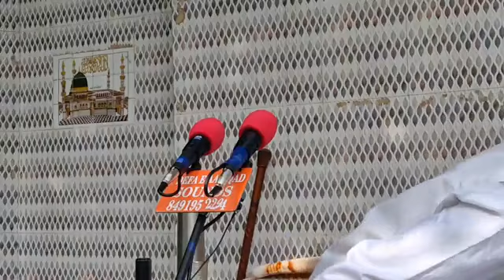At Markaz i Hanfia EidgahMagraypora Anantnag Kashmir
At Markaz i Hanfia Eidgah
Magraypora Anantnag Kashmir